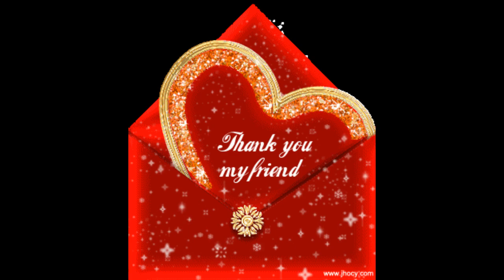Tom Clancy's Ghost Recon: Future Soldier Game play\ GALLANT THIEF_29_by BholaBhai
Tom Clancy's Ghost Recon: Future Soldier Game play_29_by BholaBhai